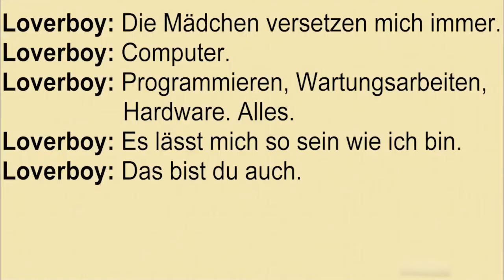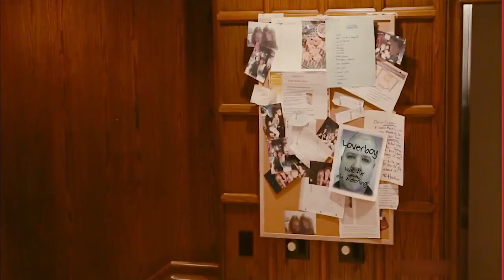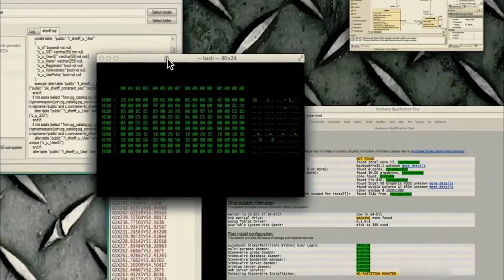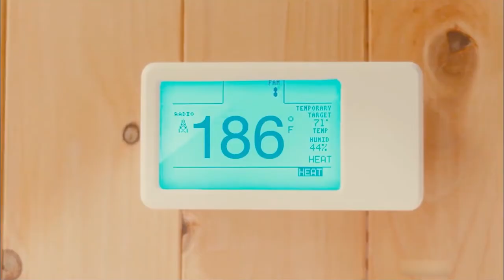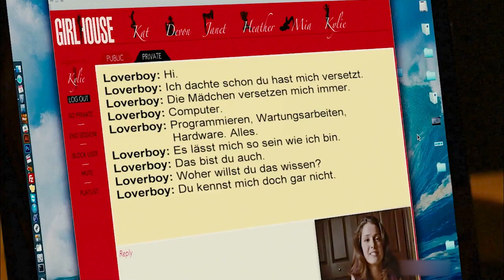Girl House (2014) - Movie Explained in Hindi/Urdu Summarized हिन्दी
More tag: movies explained hindi,hollywood movie explained hindi,english movies explain in hindi,action superhero hindi,movie explained in hindi,nutshell,American super hero,hollywood movie explained in hindi, Hollywood movie explained,hollywood movie explain in hindi,movie explain in hindi,movie explain,movie explained,new movie explained,2022 movie explained,movie explained in hindi,movie explanation,ending explained,movie review in hindi,hindi vioce over